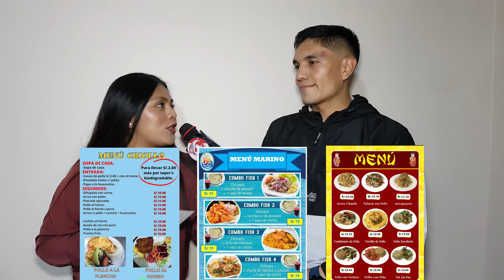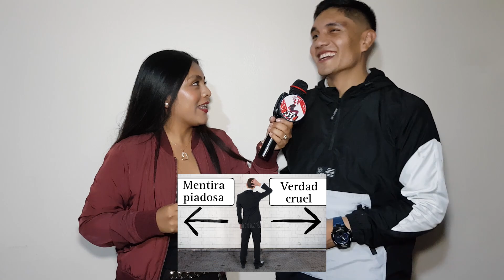El Héctor del elenco El Gafo nos dio una entrevista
También le hicimos unas divertidas preguntas pin pon al Héctor